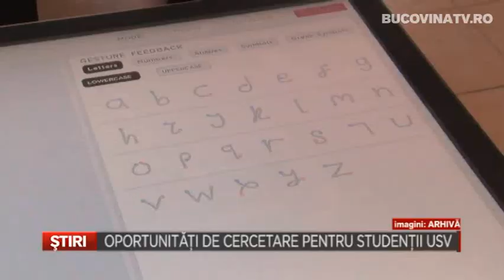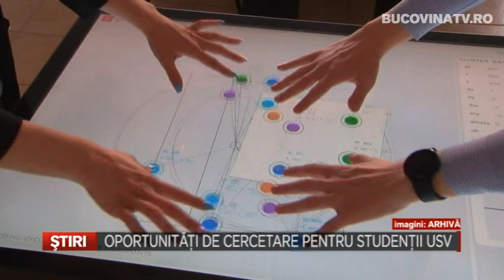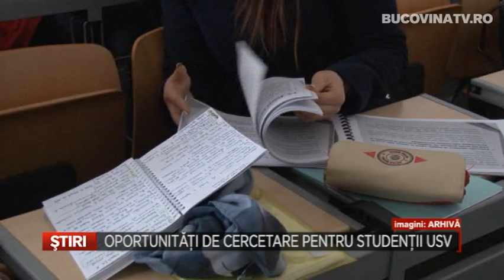Oportunitati de cercetare pentru studentii USV